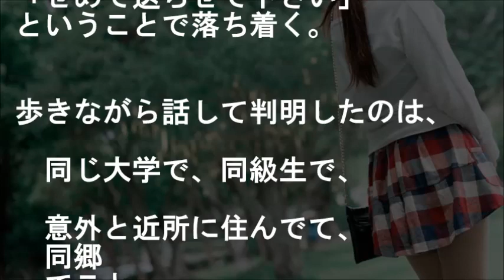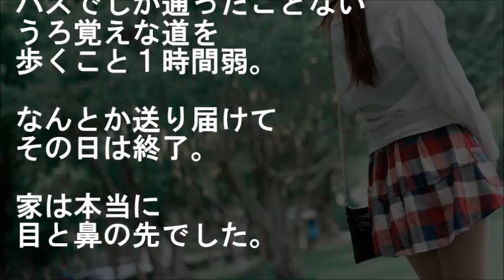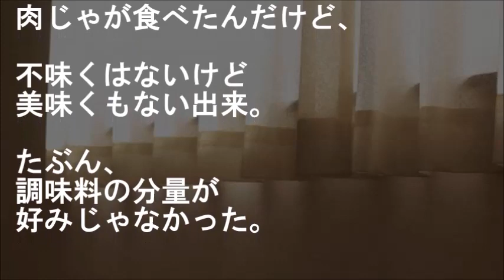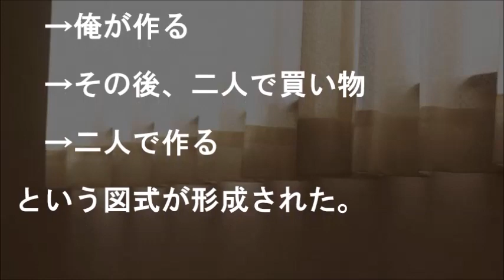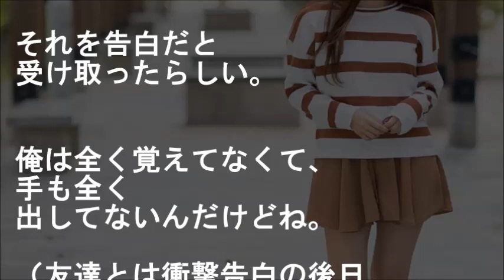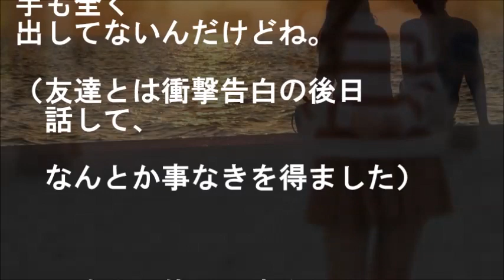【馴れ初め】男友達から頼まれ、美人同級生への告白を鈍感男がセッティングした結果、友達と２人で驚愕【感動する話】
『俺は全く覚えてない』
嫁と初めてした会話は
最終が行ったあとのバス停。

その後２人で、ひとまず相談。
どうやら嫁は給料日前で、
ICカードしか持ってなかったらしく、
手持ちの現金はゼロ。

【妻と初めてした会話】より。

★【衝撃!!】失禁した女の子【スカッとする話】
酔っ払いの大人達が美人幼馴染を囲み、責め出したの見てマジギレした

★【スカッとする話 感動する話】

★【感動】すっかり大人の体になってた【妻に愛してると言ってみる】

★嫁が壊れたorz リアクションが超可愛い美人嫁に愛してると言ってみたら…【感動する話】

★【修羅場 号泣】マザコンですがなにか【旦那との馴れ初め
夫「そのお見合いは断ってください」…マザコンアピールしてた夫から突然メール告白

★感動馴れ初め 嫁が熱をだして1週間休んだ。見舞いに行くと、嫁は声が出せなくなっていた【感動どっとこむ】

★【涙腺崩壊】風呂場を覗いたら…【短冊に込めた想いまとめ・オムニバス】
【妻に愛してると…】七夕に言おうと帰宅したら美人嫁のサプライズに驚愕した…他

★幸せにする自信ない【旦那との馴れ初め感動 その後】

★スカッとする話 おばさん「この人、万引きよ！」俺「は？違うけど」店長「初犯だから許してやる。おばさんと俺に感謝してから出てけ」俺「警察呼びます」→結果www スカッとちゃん